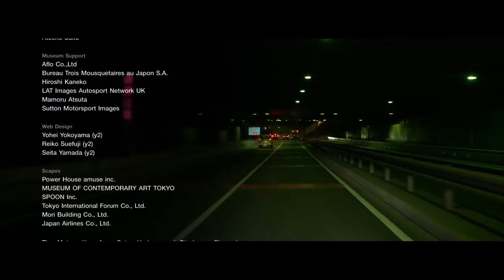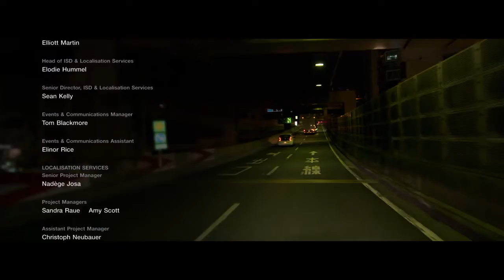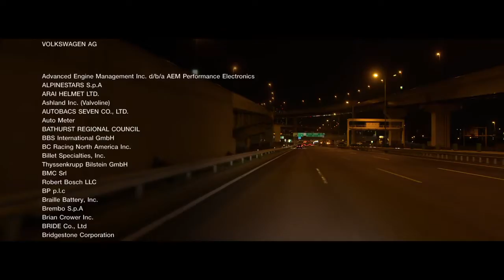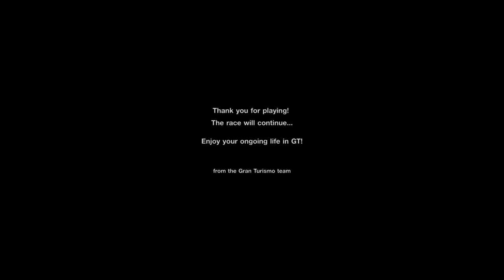Gran Turismo SPORT Ending Movie